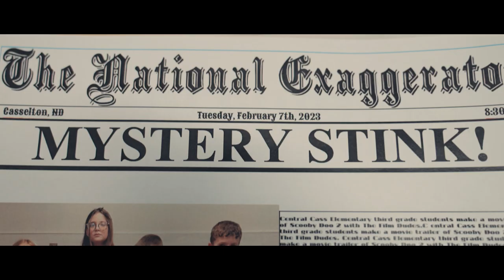Scooby Doo Monster Takeover - Official Trailer 2023 PARODY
Casselton is under attack and there's only one mystery team that can stop them! One by one, the gang will have to take care of the monsters so that Casselton can be safe once again.

Working with Central Cass Elementary School, we created a trailer inspired by the film "Scooby Doo."

All of this is made possible by Central Cass Elementary School and the North Dakota Council on the Arts.